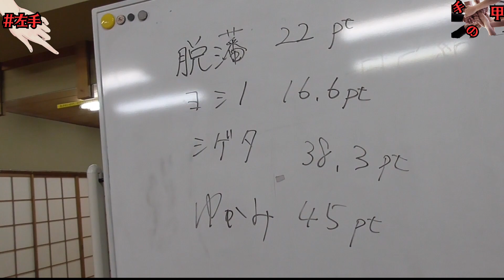【Fire4ox】掌を以下「甲」とする。【手の甲】左手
手の甲に栄光あれ。

Fire4ox→なにかしらクビになった3人となにかしらクビになりたい1人の4人組。
↓メンバー

シゲタ・S・シゲオ